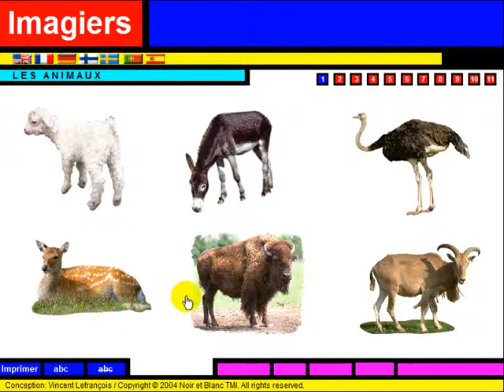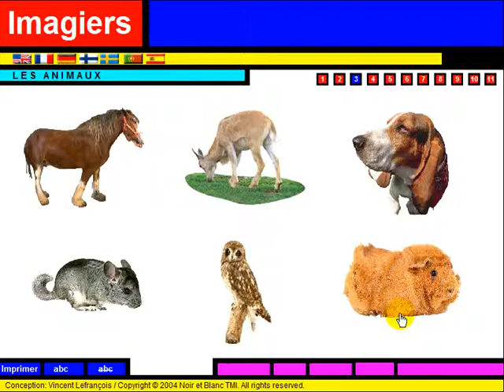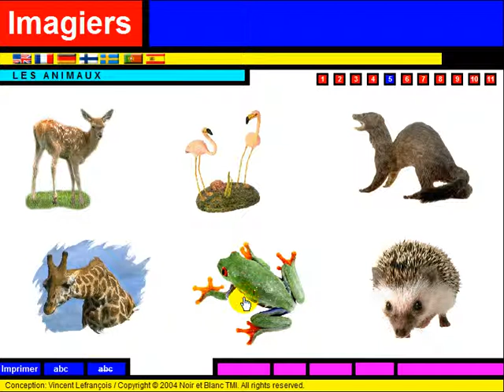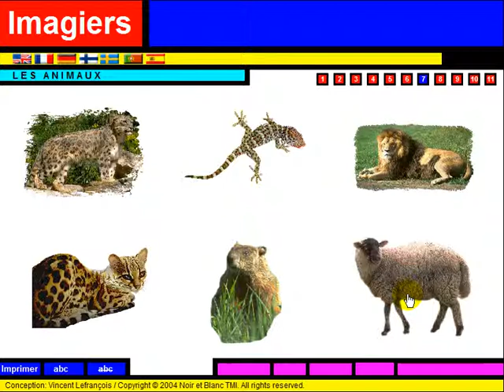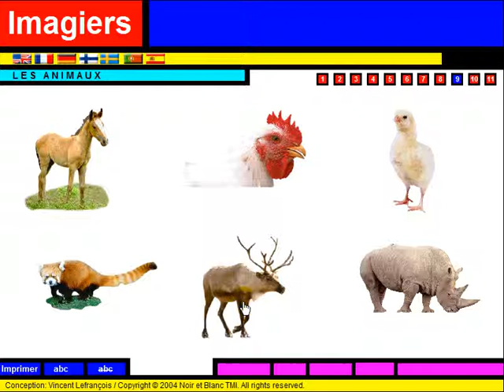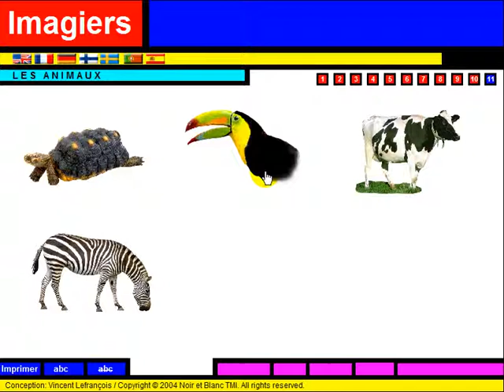OPI RANSKAA HELPOSTI = Vocabulaire = Les animaux